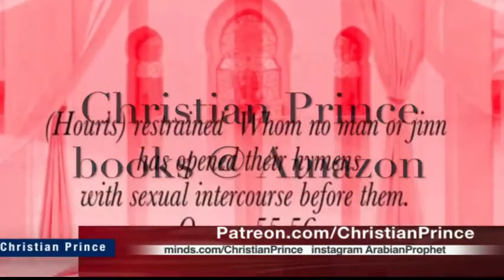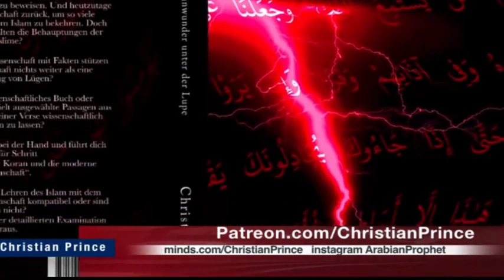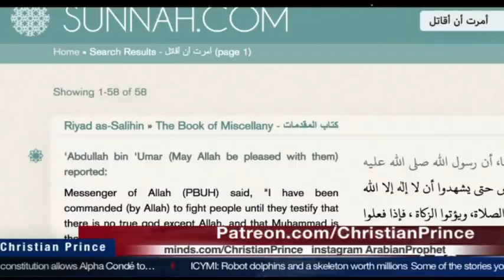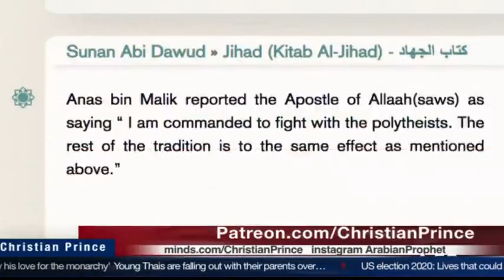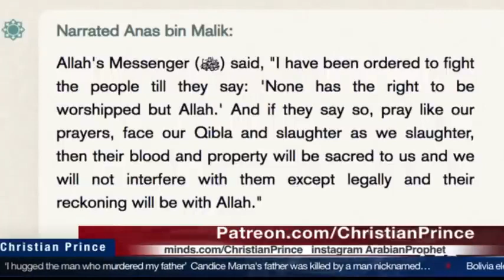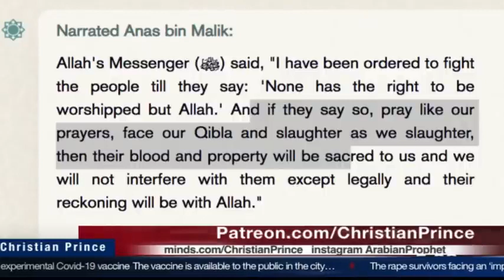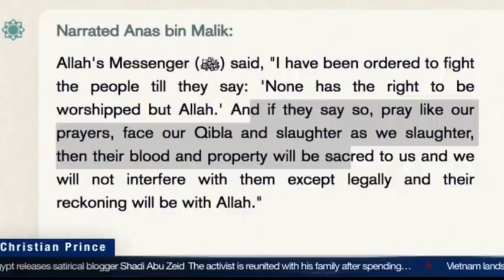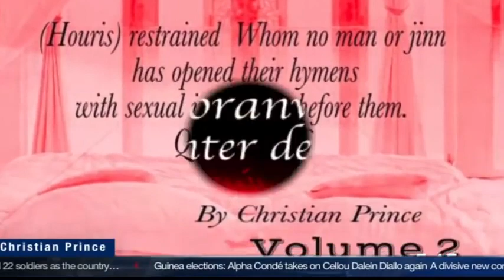It Is Not Very Respectful To Mock Another's Beliefs | Christian Prince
It is not very respectful to mock another's beliefs